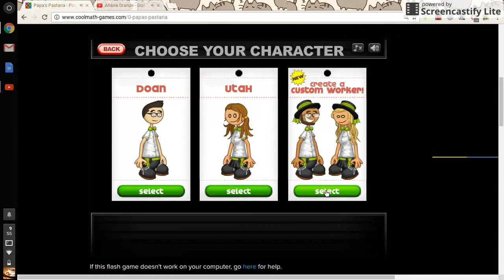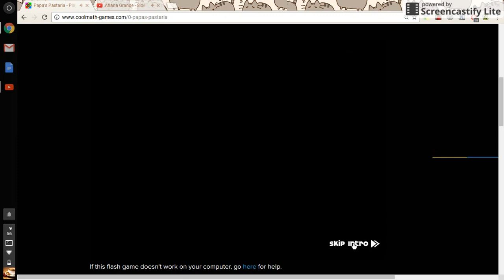Donutina plays papas pasteria #1